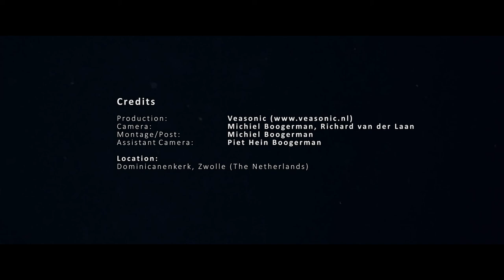Gloria (Cover) - Devotio Moderna